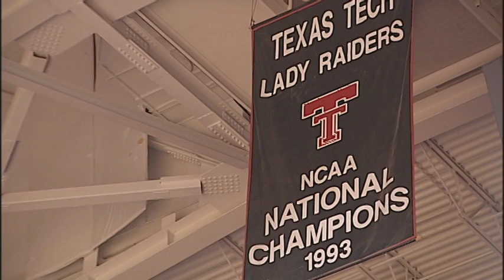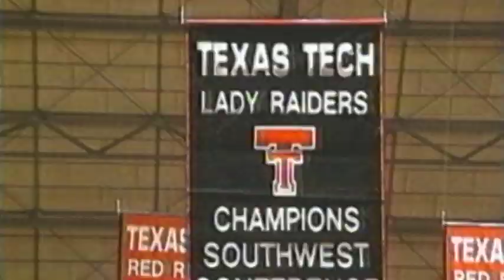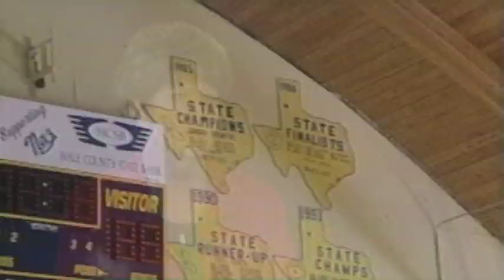Play it Again, Lady Raiders: Part I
First segment of documentary on Texas Tech's 1993 Women's National Title.

It focuses on a team built with West Texas players including Brownfield product Sheryl Swoopes as the centerpiece.